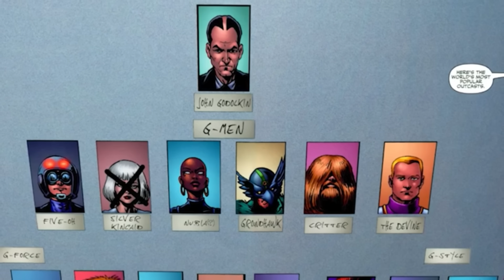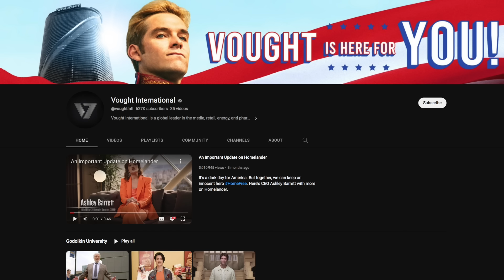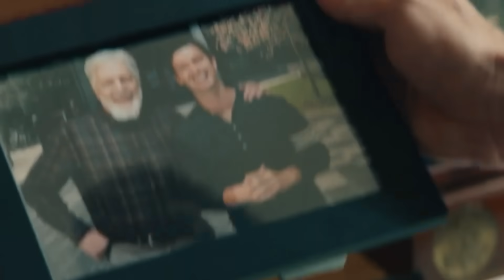GEN V | EPISÓDIOS 01, 02 e 03 | REVIEW | SÉRIE SPIN-OFF de THE BOYS